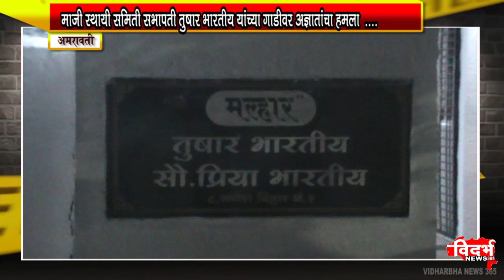माजी स्थायी समिती सभापती तुषार भारतीय यांच्या गाडीवर अज्ञातांचा हमला